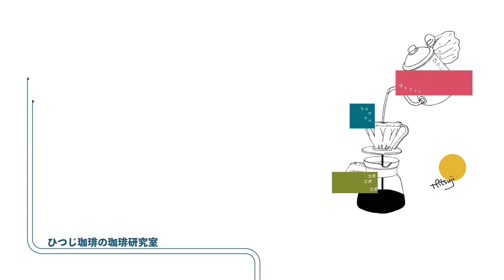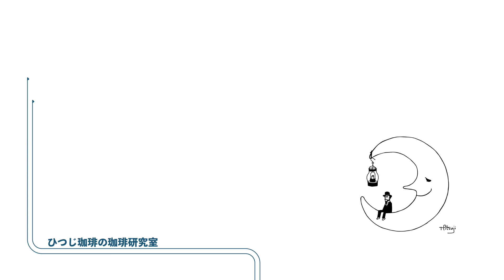【ひつ研53rd】リネンフィルターレビュー～麻フィルターでコーヒーを淹れる～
第53回「リネンフィルターレビュー～麻フィルターでコーヒーを淹れる～」

～1:51　趣旨説明
1:54～7:00　抽出
7:03～　考察・補足

【ひつじ珈琲】
〒324-0206 栃木県大田原市中野内735
水曜日定休